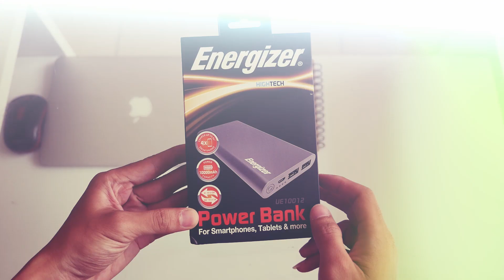Giveaway #2 - Review cục sạc dự phòng 10.000mAh Energizer và tặng luôn - Tony Phùng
2. Like Page Tony Phùng
3. Comment 1 số có 3 chữ số kèm link FB